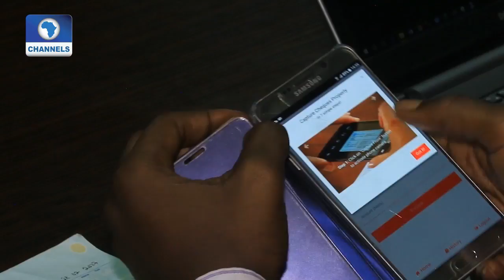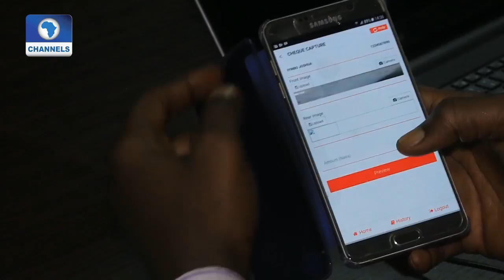iTeller App Helps Banks Clear Cheques In Less Than 24 Hours |Tech Trends